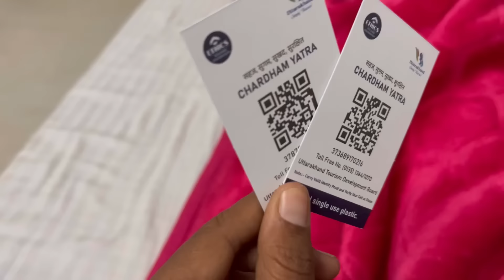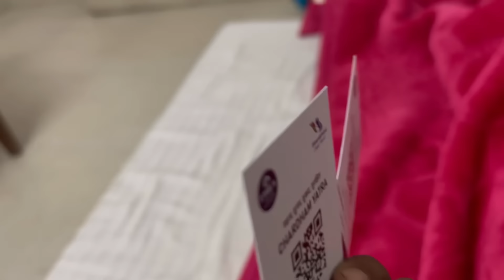Hemkunt sahib di yatra Part 1